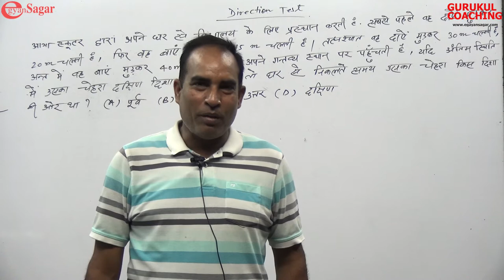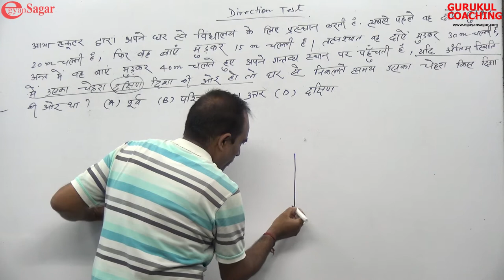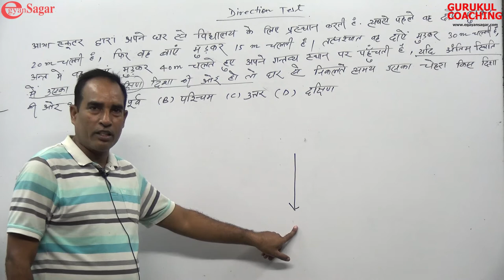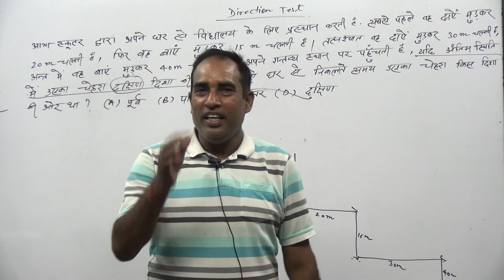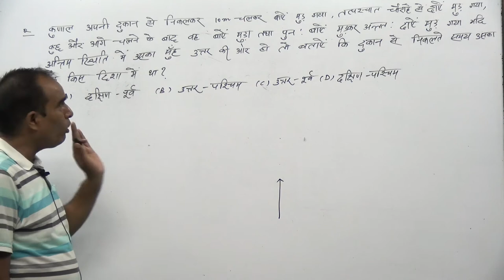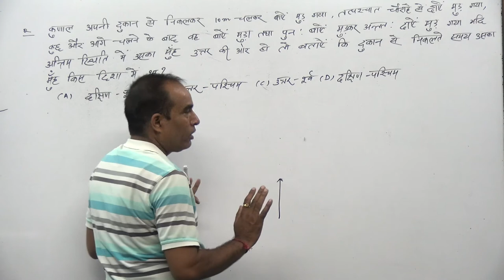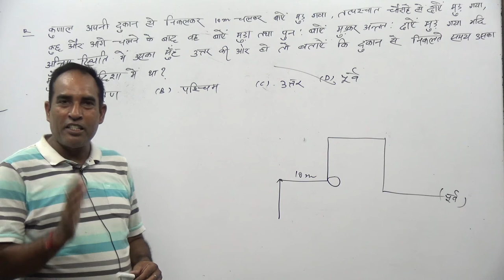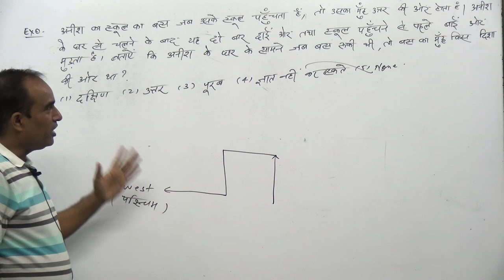CHAPTER/DIRECTION TEST / LECTURE 4/REASONING/ BY Sanjay Sir / JTET/CTET/ SSC/ Banking / Railway